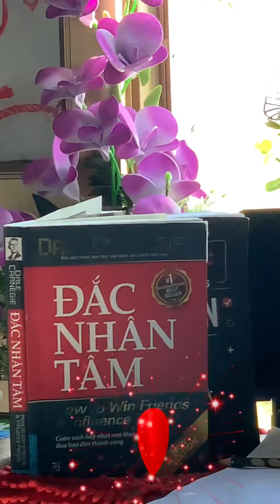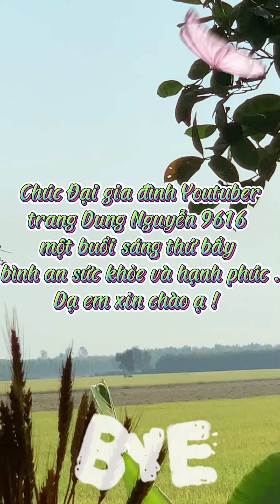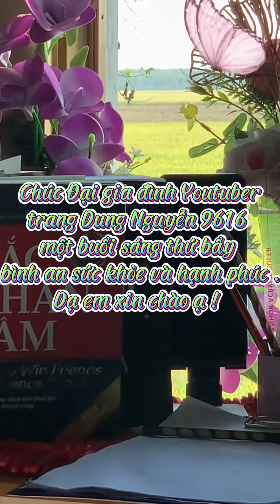Đó cũng là mòt cách để lựa chọn#youtubeshorts